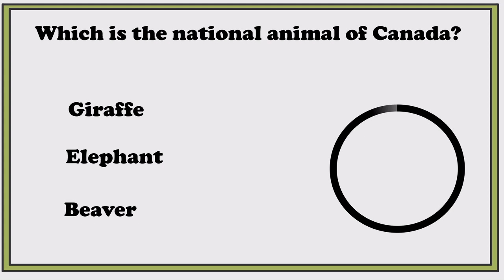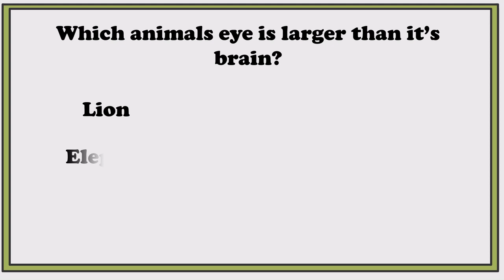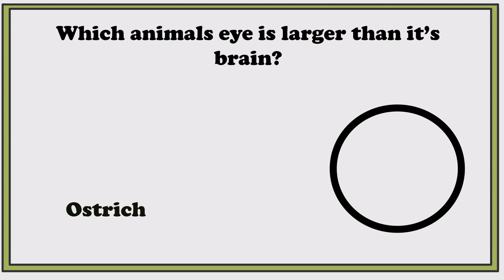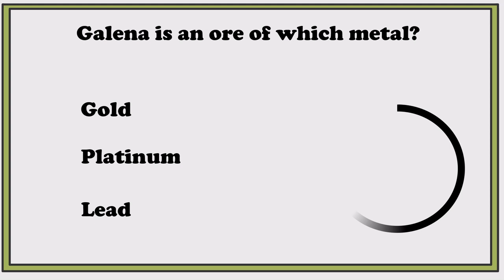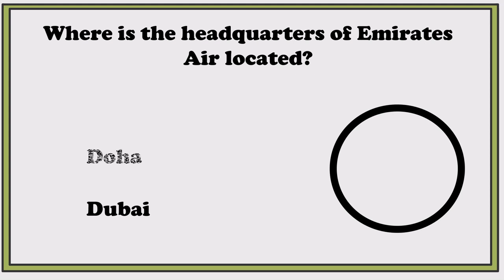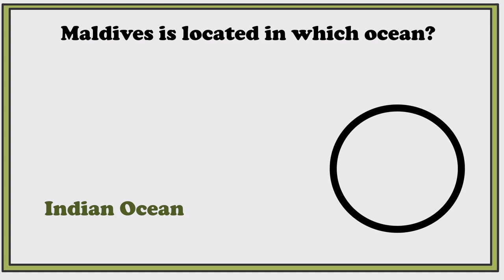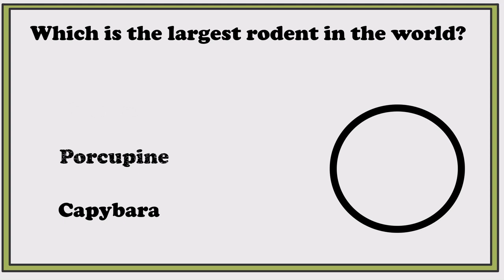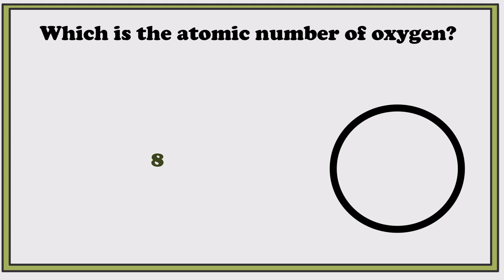General Knowledge Quiz | Episode 18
Test yourself and see how good is your general knowledge with these 25 questions.

How many questions can you answer? This quiz game will test how much general knowledge you know about Geography, Literature, History, Science, and lots more. There are 25 questions that will show how good is your general knowledge about everything.